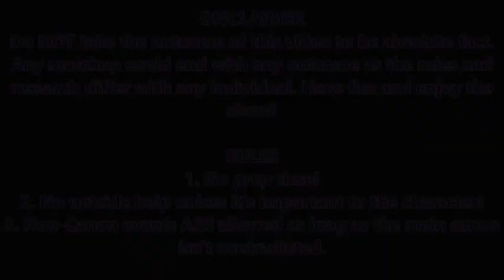UniVS - Bayonetta VS Shadow (Episode Commentary...???)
NO MORE! THEY'RE TOO BORING!